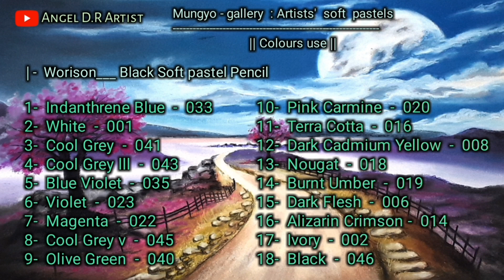How to draw nature | best nature scenery drawing | pastel painting for beginners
how to draw beautiful best nature scenery drawing with soft pastel colours .
in a very easy step for beginners to draw a
i hope you can learn very easily and enjoy my video.

My - Youtube Channel - Angel D.R Artist

Material use :__

Brustro Artist sketch book wiro bound A4 - 160 gsm
Mungyo___ Gallery Artists' Soft Pastel 48 Assorted
Colors.
Masking Tape.
Worison___  Black Soft Pastel pancil

Keyword search on Google and ytstudio
beautiful nature scenery drawing easy
beautiful nature scenery drawing
best nature scenery drawing
beautiful village scenery painting nature drawing painting
beautiful nature scene drawing
beautiful natural beauty scenery drawing using oil pastel colours
soft pastel drawing pastel drawing oil pastels for beginners soft pastels soft pastel tutorial pastel painting for beginners oil pastel drawing pastel
oil pastel drawing for beginners oil pastel tutorial
oil pastel painting pastel art soft pastel drawing pastel drawing Scenery drawing how to draw a mountain how to draw a forest how to draw nature
how to draw scenery nature drawing easy drawing scenery how to draw drawing how to draw a sunset
landscape drawing how to draw landscapes Scenery drawing how to draw a mountain how to draw a forest, paint with soft pastels, drawing, soft pastel
soft pastel tutorial, soft pastel drawing
soft pastel drawing for beginners
how to draw with soft pastels